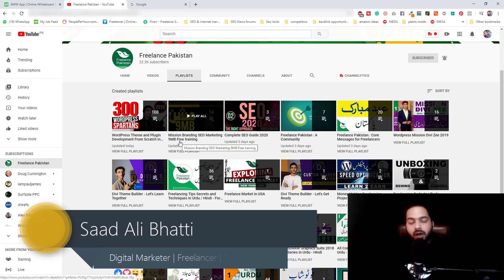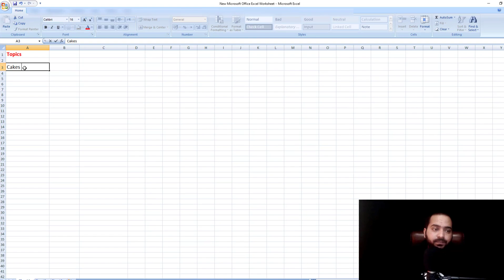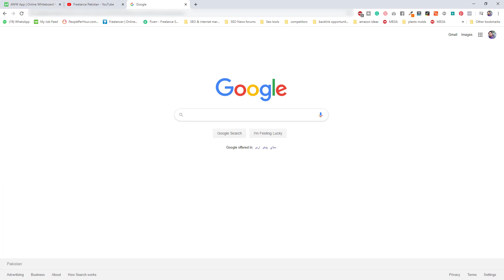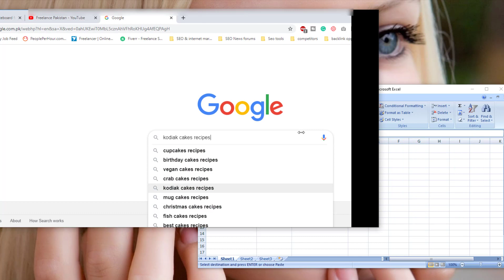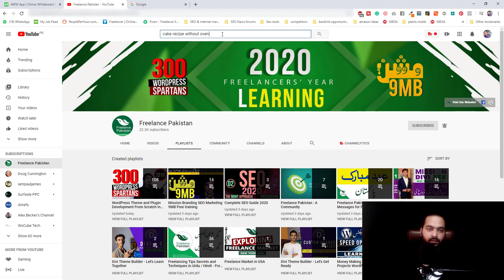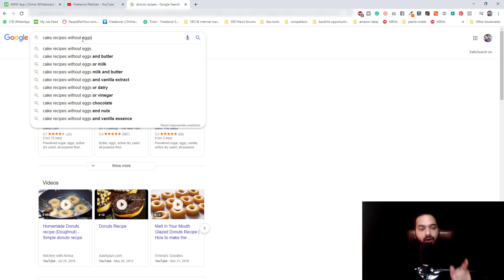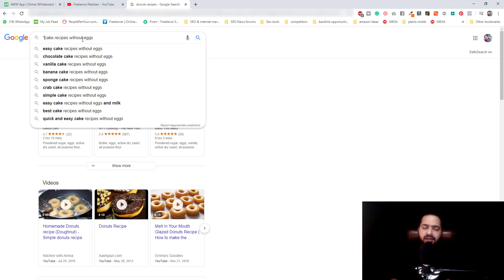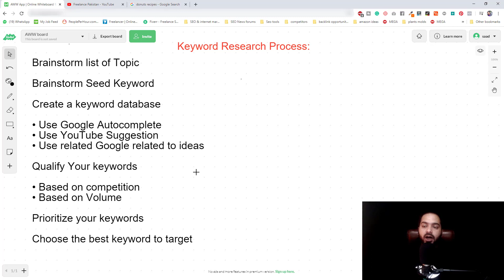SEO 2020 - How to Do Keyword Research for SEO in Urdu | Hindi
Let's learn how to do Keyword Research for SEO in 2020 step by step. This tutorial is part of the SEO Complete Guide under Mission9MB by Saad Ali Bhatti.

In the first three tuts, we discussed what is SEO, what's the right way or approach to learning SEO and what are Keywords. In this 4th part,  Keyword Research Tips and Procedures are focused on.

This tutorial discusses the following topics:
1) First of all, we talked about brainstorming a list of topics to get an idea of the niche and keywords we are targeting.
2) We also talked about Keyword Seeds. Very much like real-life seeds. A keyword grows like a plant. It has its root and branches. And there comes a stage when it bears fruit (Fruit in SEO is deals, sales, and traffic)
3) We also learned how to create a spreadsheet to have our own Database of Keywords.
4) We also discussed the importance of Google Suggested, Related, and Auto completion of Keywords or key phrases.
5) Furthermore, we talked about YouTube Suggestions to pick specific keywords and phrases.
6) We explained competition and volume and how to prioritize Keywords so that we could choose the best keyword/s to target for our freelancing projects or additional SEO projects.

And much more as always... Journey continues... Mission9MB continues...